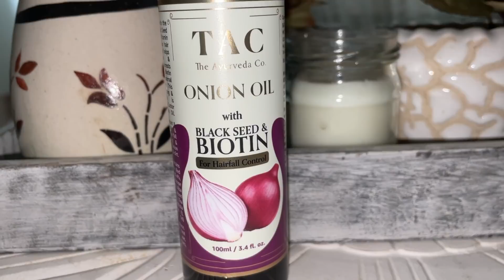DELHI KI SABSE MEHENGI MARKET 😭 || HAUL VIDEO || KAJAL CHOUDHARY